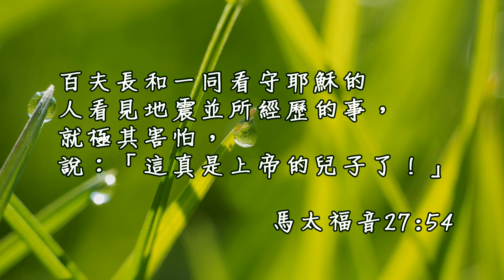20170120泉源甘露│馬太福音第二十七章45-66節│郭恩容牧師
百夫長和一同看守耶穌的人看見地震並所經歷的事，就極其害怕，說：「這真是上帝的兒子了！」馬太福音27:54